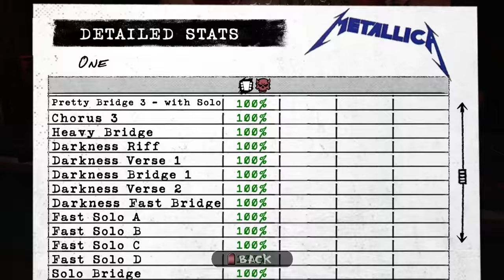Guitar Hero Metallica - "One" Expert Guitar 100% FC (653,293)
One - Metallica

Here is is bois; the reason why I even went through this game in the first place lol.  I've been trying off and on over the past year or so (maybe like 4 or 5 sessions in total) to get this FC.  I got this FC a week or so before Christmas, and I decided I can't just upload this song, I should go through and record every song from this game because I love it so much.  This is easily a top 5 Guitar Hero game for me.  It came out when I was 12 years old, and it introduced me to Metallica.  This game's 49 song setlist was one of the most challenging games at the time.  I would come home every day from school in 5th grade and play this game.  It only took me damn near 9 years to finally get the FGFC, but I got it done.  This version of one is objectively easier than the GH3 version, but with slider notes, it makes the solo unbearable to play.  I'm so happy I got this and the GH3 version out of the way.  The only reason I would ever need to play this song again is to improve my solo activation in both games (I didn't activate right when the tapping part started, I activated during the strumming before)

And also, this was before I even knew how to do the extended sustain glitch.  After I got this FC and decided to go through the rest of the game, I learned how to do it.